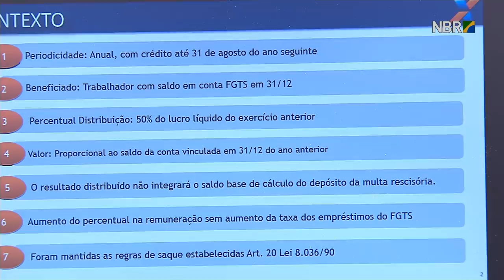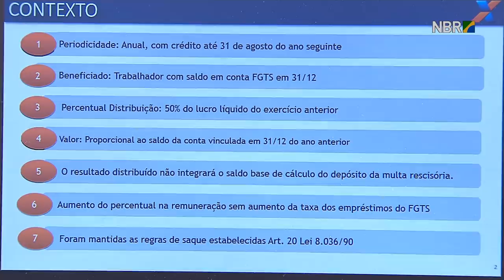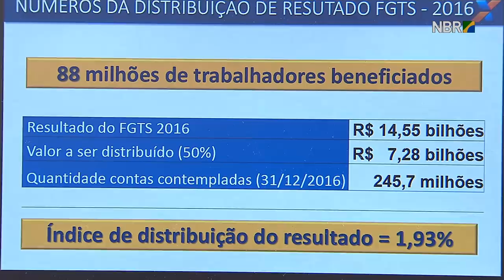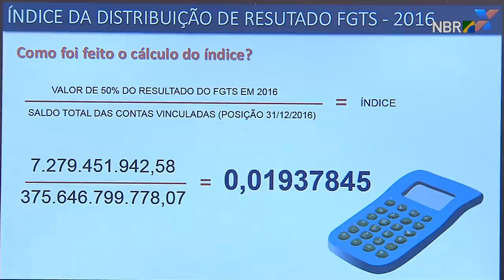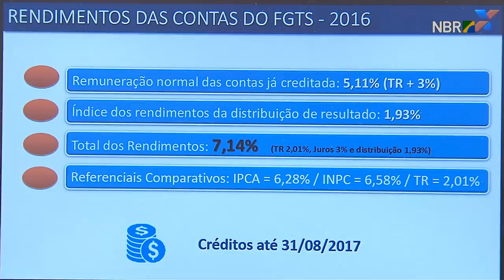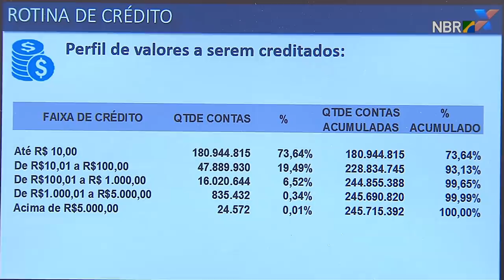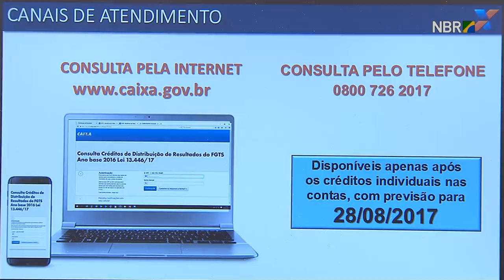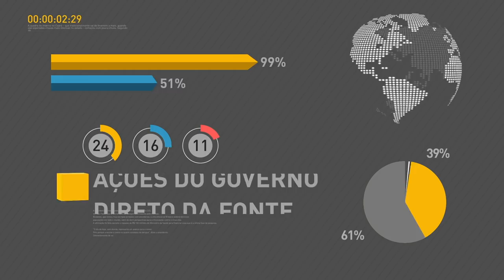Lucro do FGTS será distribuído até o final de agosto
REPÓRTER NBR  - 10.08.17: O ministro do Trabalho, Ronaldo Nogueira, e o presidente da Caixa Econômica Federal, Gilberto Occhi, falam com jornalistas após o anúncio da distribuição dos lucros do FGTS.